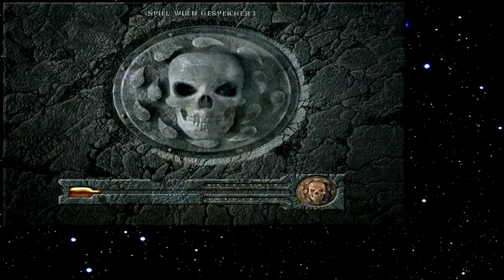Let's Play Baldur's Gate 110 - Auf zur Lindwurmjagd (Deutsch)